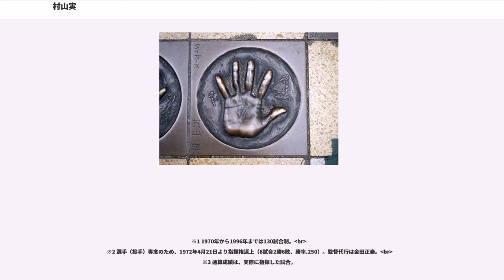村山実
村山 実（むらやま みのる、1936年12月10日 - 1998年8月22日）は、兵庫県尼崎市出身（神戸市北区生まれ）のプロ野球選手（投手）・コーチ・監督、解説者。

闘志むき出しで全身を使った「ザトペック投法」で知られ、二代目「ミスタータイガース」と呼ばれる。戦後唯一のシーズン防御率0点台、通算防御率セ・リーグ記録、通算WHIP日本記録、歴代最多タイ記録の沢村賞3回など、複数の大記録を保持している。

神戸市北区で生まれ、父親の転勤により尼崎市で育つ。住友学園中学校では内野手をしていたが、住友工業高校 進学後は1年次の冬に投手へ転向。2年次のからはエースとなり、監督の勧めでフォークボールを習得。同年の秋季近畿大会県予選では準々決勝に進出するが、島田幸雄を擁する兵庫工業に敗退。3年次の春季近畿大会では準決勝に進むが、片岡宏雄、坂崎一彦らのいた浪華商に敗れる。同年夏も県予選準々決勝で明石高に惜敗し甲子園出場こそ逃すも、阪神地区の優秀選手に選出されている。

高校卒業後は立教大学のセレクションを受けるが、身長が低いことを理由に落とされる。次兄の勧めでに関西大学商学部商学科へ進学し、後に阪急→オリックス・日本ハム監督の上田利治とバッテリーを組んだ。1年上のチームメートに難波昭二郎がいる。関西六大学野球リーグでは在学中4回の優勝を経験。には左右のエースであった法元英明、中西勝己が大学を中退してプロ入りし、2年生ながら同年春季リーグでエースに抜擢される。この頃から全力投球のスタイルが確立され、同年の大学日本選手権に出場。全試合完投勝利で東京六大学以外・西日本の大学として初の優勝に貢献。

3年次のには肩を痛め、連覇を懸かっていた大学日本選手権では肝炎を発症してマウンドに立つことが出来ず、チームは村山をセレクションで落とした立大に敗れた。それまで巨人を含む多くの球団から誘いが来ていたが、これによって大半の球団は獲得から撤退。大阪タイガースだけは田中義一球団社長が親身になって相談にのってくれたため、村山の気持ちは阪神一択となる。4年次のに復活を果たすと、再び多くの球団が獲得に必死となる。特に巨人は長嶋茂雄を超える契約金2000万円を提示するが、それでも村山は巨人の4分の1である500万円を提示した大阪を選んだ。大阪側も500万円だけでは申し訳ないと思ったのか、阪神電鉄に入社後出向の形で入団した。担当したスカウトは佐川直行。

首席入学の上田と違って大学での成績は芳しくなく、卒業試験の時には問題がちんぷんかんぷんで答案用紙には何も書こうとせず、黙って腕組みをしているだけだった。既に大阪と契約を済ませており、教授からは「名前を書くだけでいいからそれで卒業にしてやる」といわれて、なんとか3月に関大を卒業することができたという。

1959年3月2日にオープン戦の巨人戦（甲子園）でプロ初登板（プロ初先発）を果たす。この日は初代「ミスタータイガース」藤村富美男の引退試合の日でもあった。当初は前日の日曜日に予定されていたが、雨天中止のため翌日の月曜日に順延となったにもかかわらず、3万人の観衆を集めて行われた。村山は2回を投げて打者7人と対戦し、被安打1の無失点に抑えた。開幕後は同年4月14日の国鉄戦（甲子園）で公式戦初登板（初先発）し、金田正一と投げ合って6回まで無安打に抑える好投で、2安打完封勝利のデビューであった。この試合を皮切りに先発ローテーション入りを果たし、18勝10敗・防御率1.19とエース級の活躍で最優秀防御率のタイトルを獲得。新人ながら沢村賞も受賞したが、新人王のタイトルは新人新記録となる31本塁打を放ち、新人ながら本塁打王のタイトルを獲得した桑田武（大洋）に譲った。新人で沢村賞を受賞しながら新人王に選ばれなかった投手は現在も村山一人だけである。

同年は5月21日の巨人戦（甲子園）では9回14奪三振で巨人打線を無安打に抑えながら、三宅秀史と自身のエラーで2失点を喫し、世にも珍しい「ノーヒットアリラン」という記録を達成。6月25日の天覧試合では先発・小山正明をリリーフしたが、長嶋に左翼ポール際へのサヨナラ本塁打を打たれた。微妙な判定であったため、村山は生涯「あれはファウルだった」と言っている。以来、村山対長嶋のライバル関係ができ...